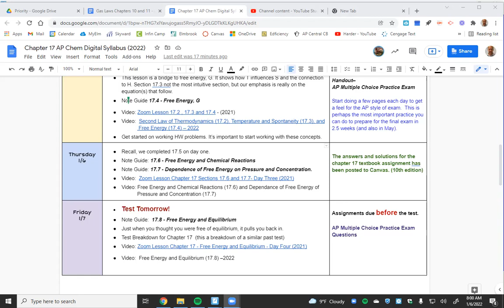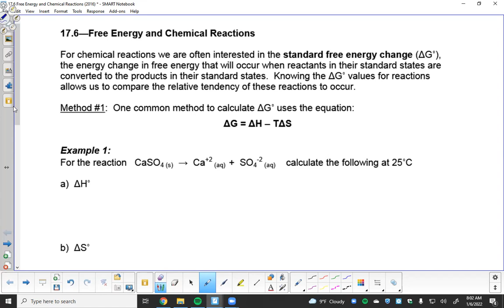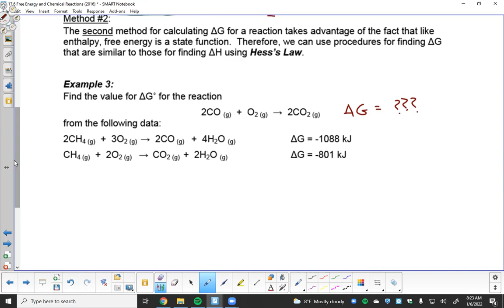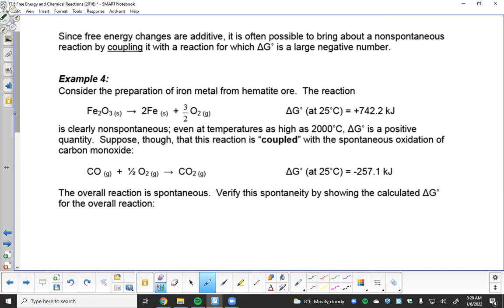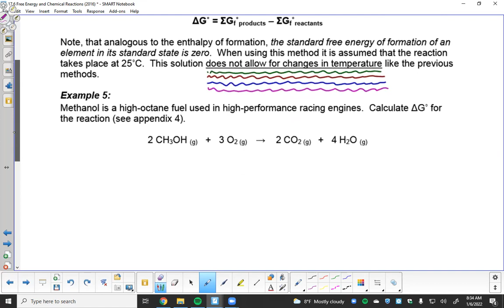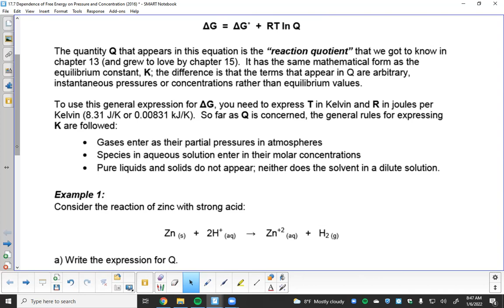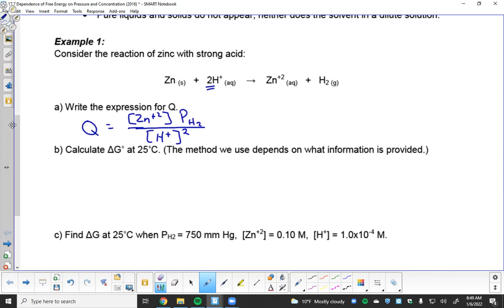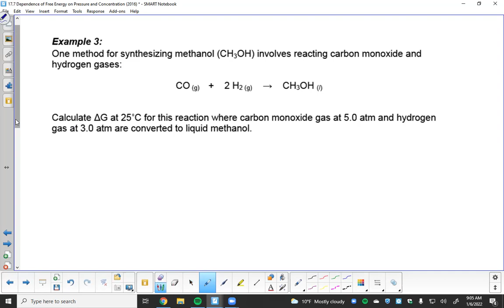Free Energy & Chemical Rxns (17.6) -- Dependence of Free Energy on Pressure & Concentration (17.7)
Calculating the Free Energy of Chemical Reactions (17.6) is one of the most important skills in this topic.  In this lesson you will learn 3 different methods for calculating the free energy change in a chemical reaction.

When we start changing the conditions of a reaction from standard conditions (ie. 1 atm, 25 C, 1 M), to nonstandard conditions adjustments need to be made to account for these nonstandard conditions.  That's where the reaction quotient, Q, comes in.  We will use Q, to adjust the standard free energy change into the actual (nonstandard) free energy change.